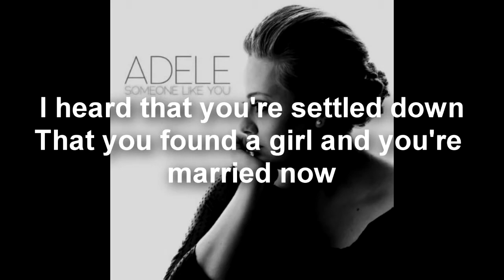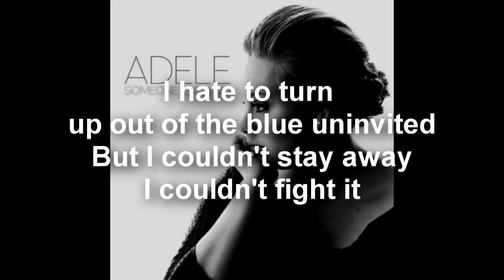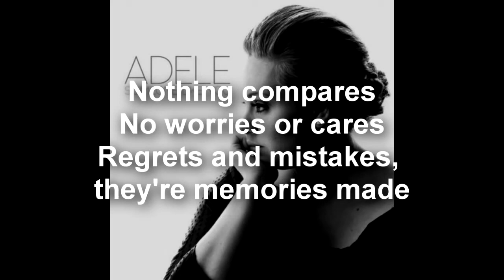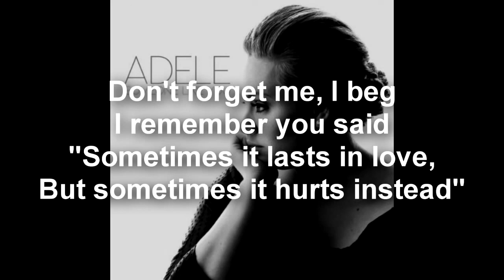Someone likes you - Adele Wigo